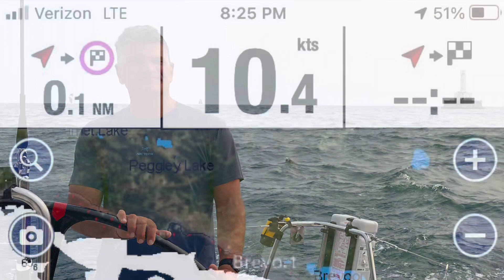Lady K - Race to Mac 2021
J133 Lady K